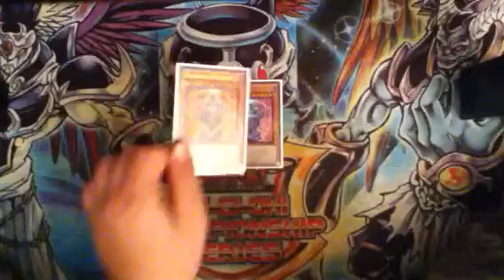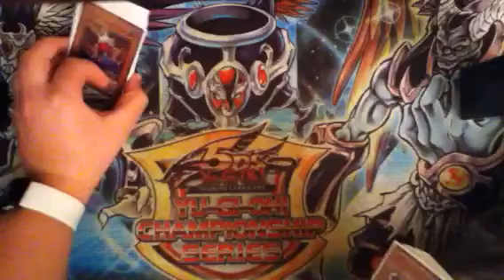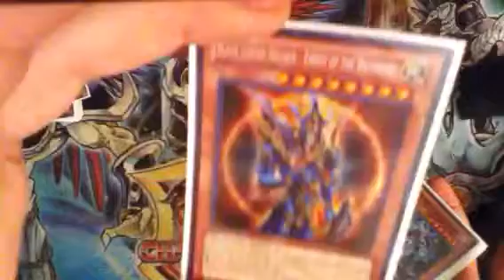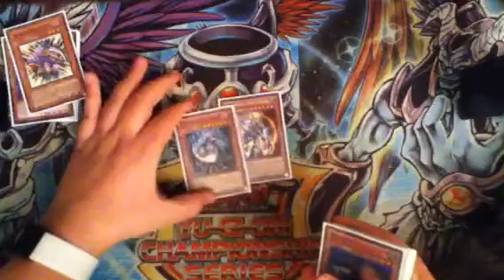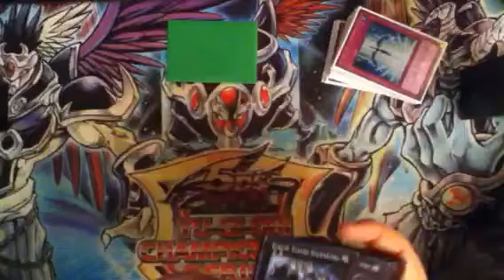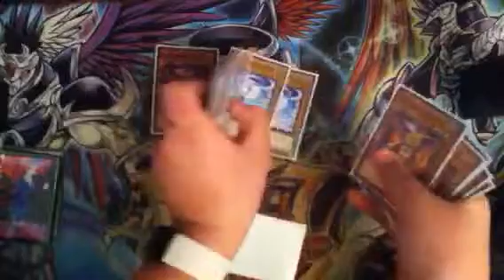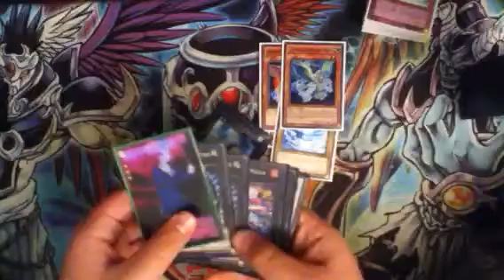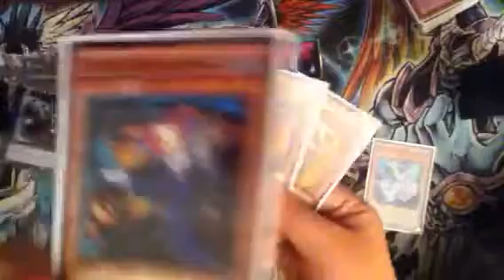Deck profile agent + combo otk